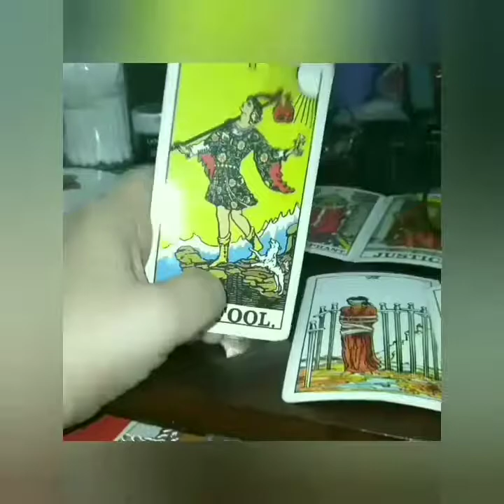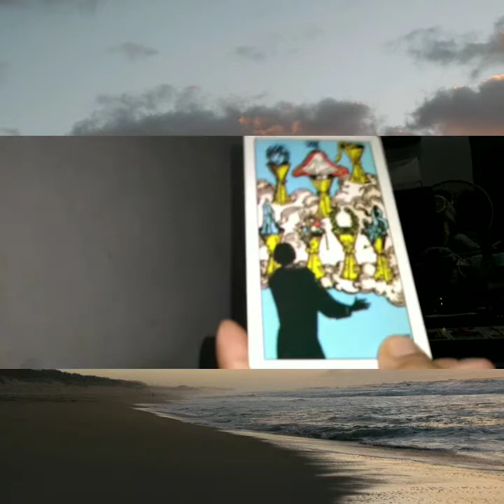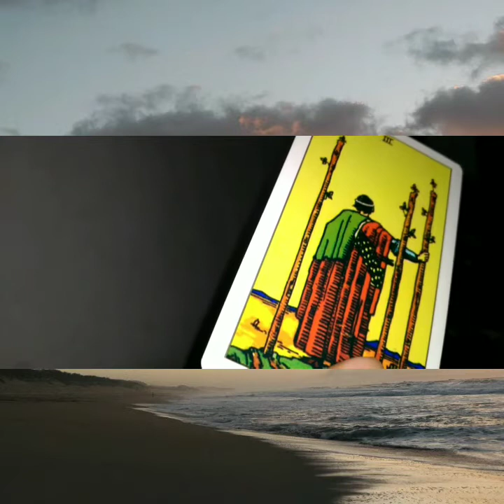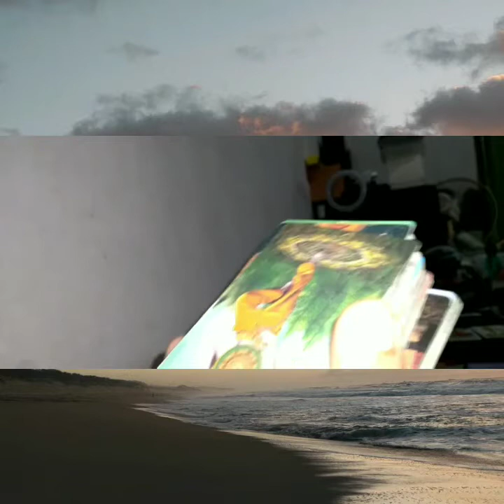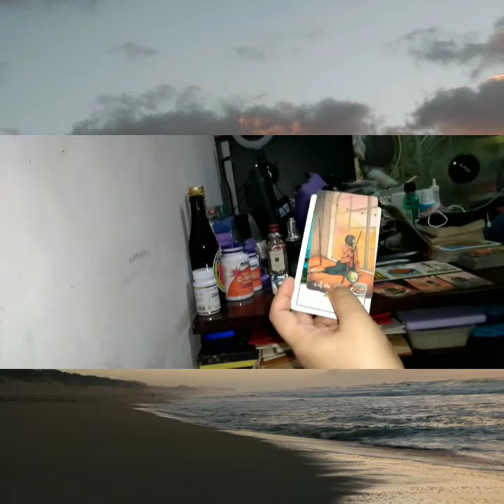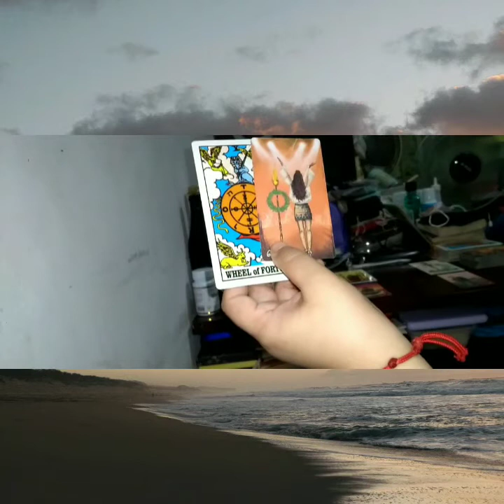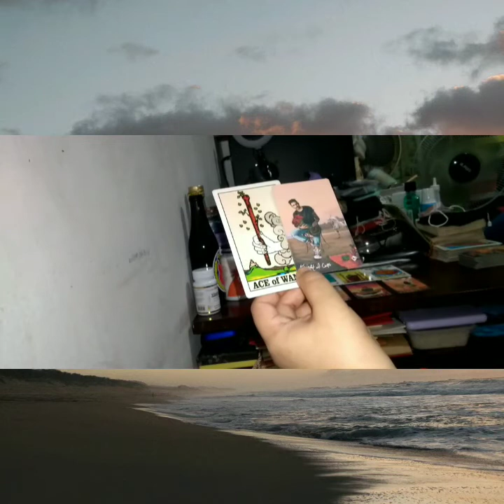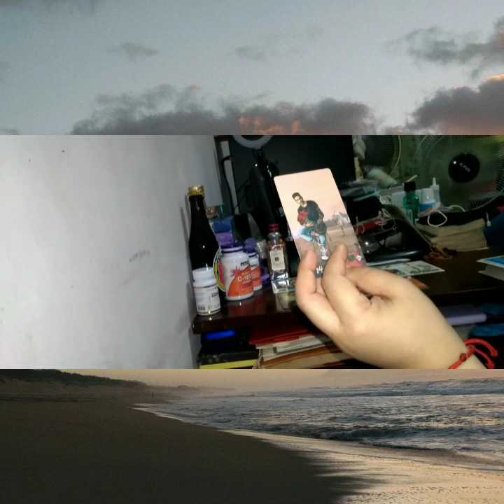♍Virgo Monthly General Reading March 2022🔮Try To Make Stable Of Urself 1st🍀🍁